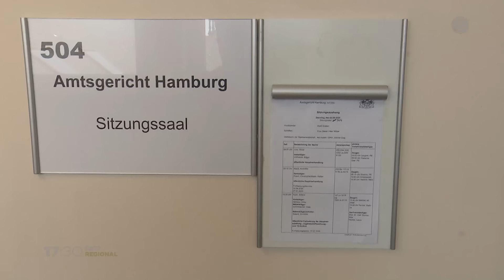Rapper Gzuz erneut in Hamburg vor Gericht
Rapper Gzuz, Mitglied der Hamburger Gruppe 187 Strassenbande, muss sich ab Dienstag erneut vor Gericht verantworten. Im Februar sollte eigentlich der Prozess gegen den 31-Jährigen beginnen. Doch damals ist er einfach nicht erschienen. Ihm werden unter anderem Verstöße gegen das Waffengesetz, Drogenbesitz und Körperverletzung vorgeworfen.